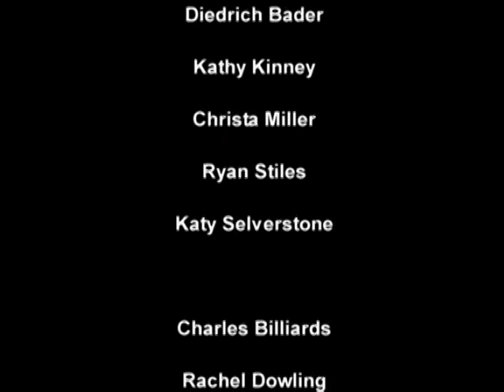The Drew Carey Show | Life Inside a Cubicle DVD Bonus Featurette HQ HD full series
full documentary from The Drew Carey Show Full Series DVD

drew carey mimi bobeck oswald lewis kate steve mr wick moon over parma cleveland rocks the drew carey show season 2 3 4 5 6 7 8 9 full series